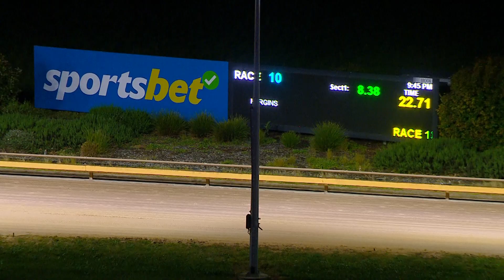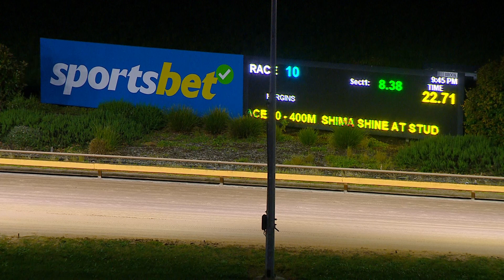WGL TUE 22 OCT 24 R10